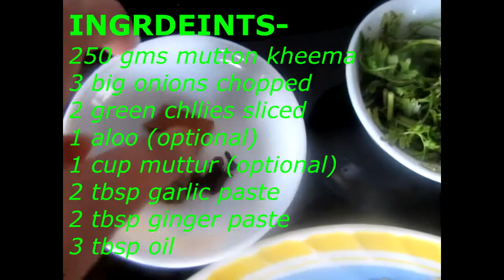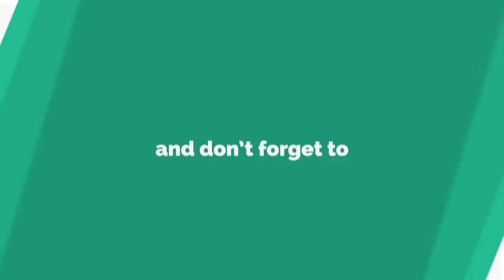kheema fry /kheema matar / Aloo Keema Ka Salan/Mince With Potato curry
A must try with hot pav's or naans or breads.

kheema fry dhaba style-

INGRIDEINTS-
250 gms mutton kheema
3 big onions chopped
2 green chllies sliced
1 aloo (optional)
1 cup muttur (optional)
2 tbsp garlic paste
2 tbsp ginger paste
3 tbsp oil
2 small elichi
1 inch dalchini
4 laung
some coriander leaves
1 1/2 tbsp kasuri meethi
salt as per taste
1 tsp red chilli powder
1/2 tsp haldi
1 tbsp dhaniya powder

1/2 tsp black pepper powder
1/2 tsp garam masala powder
1 tomato chopped
1 tsp zeera powder

METHOD-
Heat oil in a pressure cooker. Now add all whole spices,green chillies and onions and fry them till light brown. Now add ginger-garlic paste and fry well. Now add tomatoes and fry well.Now add all dry spices and fry for 3 mins.Now add kheema and mix well. NOw add 1 cup water and close the lid of pressure cooker. Cook it for 10 mins.Now add aloo,matar,kasuri meethi and hara dhaniya to it. Mix well and close lid and cook for another 5 mins. Open the cooker and dry the kheema little and over kheema fry is ready to serve.